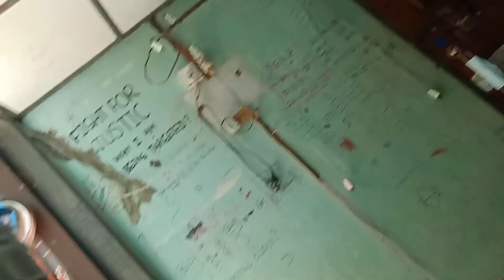2️⃣5️⃣8️⃣0️⃣ဆိုက္ကားသမားထည္လဲစီးျပီး သတင္းလြင့္‌ေ သာ အမ် ိုး သမီး